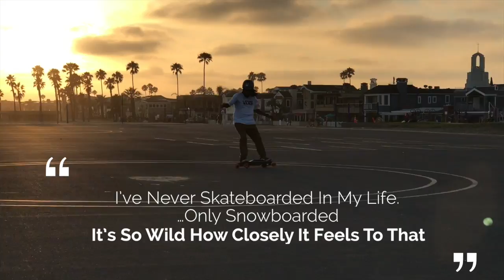LEIF V2 NOW SHIPPING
Announcing the LEIF V2 Model - Lighter, thinner and sleeker with a carbon fiber/maple composite deck, stronger grip tape and more than 30+ mechanical updates from our first generation LEIF.